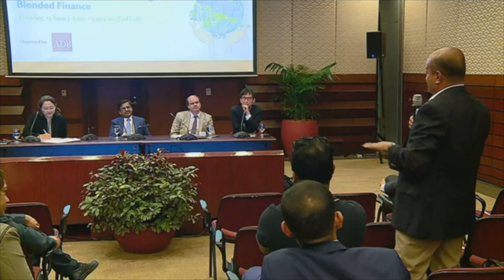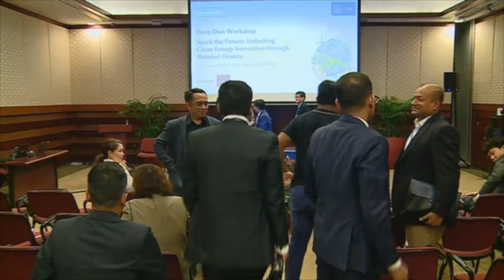Deep Dive Workshop: Spark the Future: Unlocking Clean Energy Innovation through Blended Finance